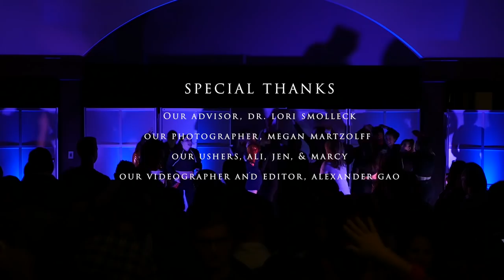Bison Girls: Off The Court 2018 (Full Show)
Filmed and edited by Alex Gao